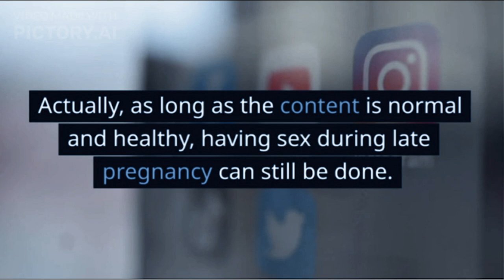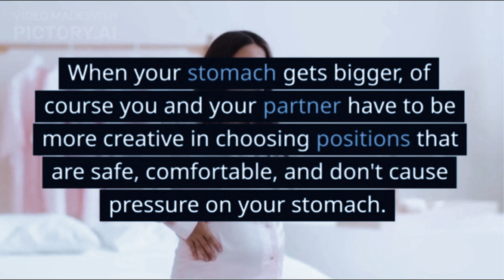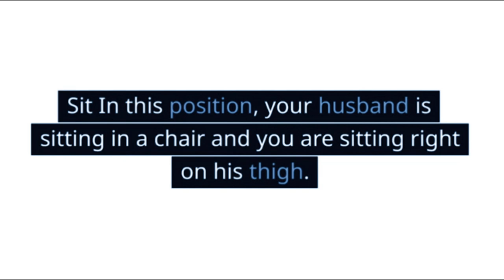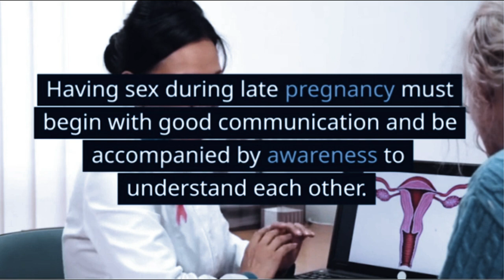Having sex during late pregnancy, you need to know a safe position.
Having sex during late pregnancy often causes anxiety for pregnant women, such as endangering the fetus or causing premature birth. Actually, as long as the content is normal and healthy, having sex during late pregnancy can still be done.

However, you should pay more attention to the position when you want to have sex during late pregnancy. When your stomach gets bigger, of course you and your partner have to be more creative in choosing positions that are safe, comfortable, and don't cause pressure on your stomach.

XHIT Daily.
Tone It Up.
POPSUGAR Fitness.
DOYOUYOGA.com.